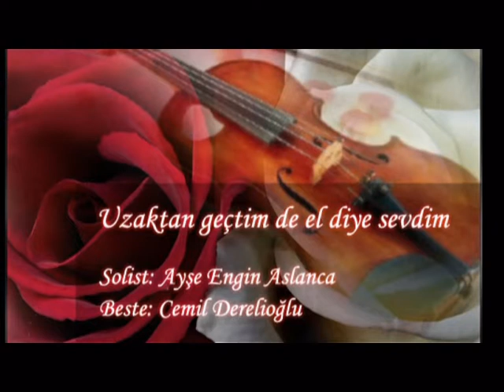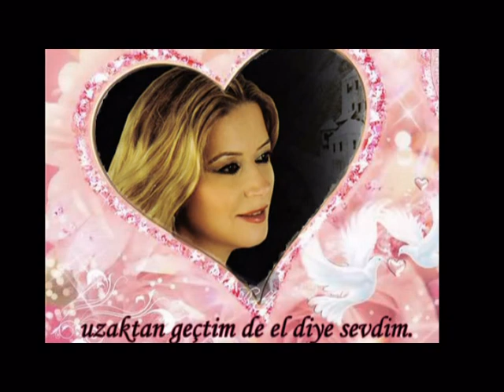Uzaktan gectin de el diye sevdim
Solist: Ayşe Engin Aslanca
Beste: Cemil Derelioğlu
Makam: Hüzzam
Usul: Düyek